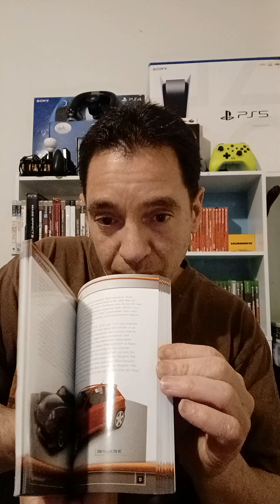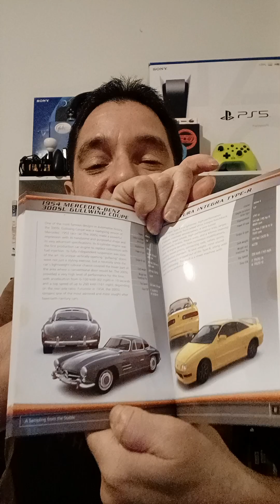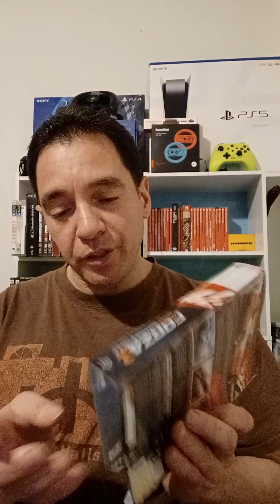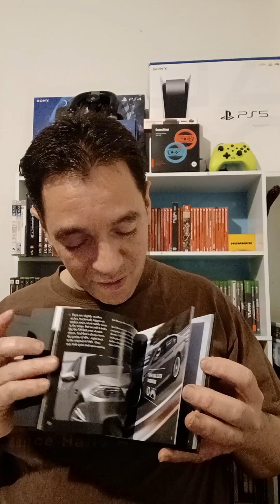Mail call this Sunday night.